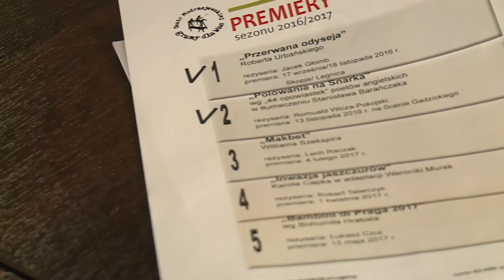LEGNICA. Teatr w ofensywie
Teatr Modrzejewskiej ma za sobą pracowity rok. Najpoważniejszym przedsięwzięciem scenicznym była polsko-macedońska koprodukcja zatytułowana „Przerwana odyseja”. O tym i kolejnych projektach opowiadał dziś szef legnickiej sceny.